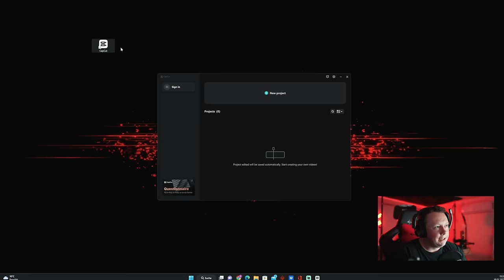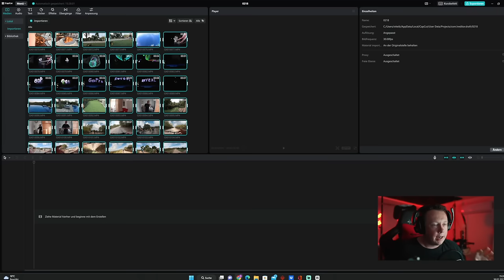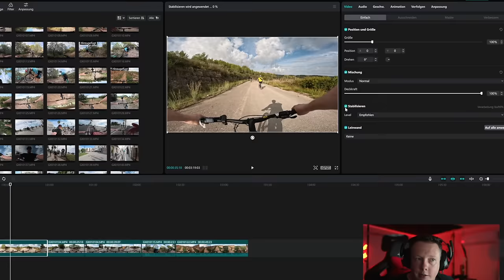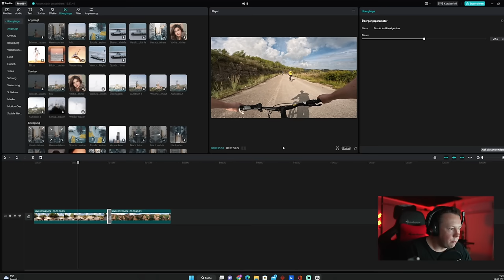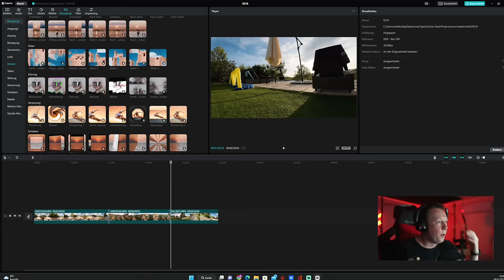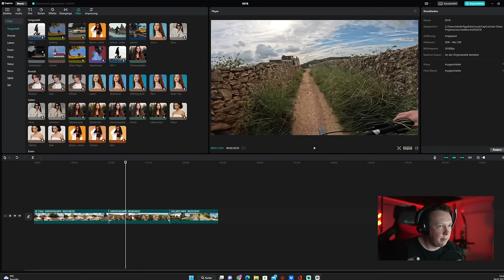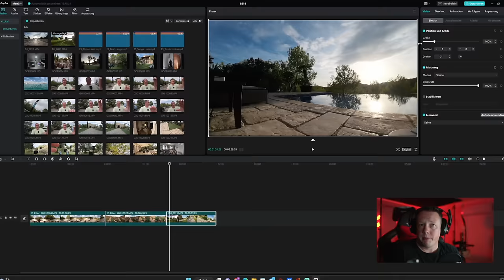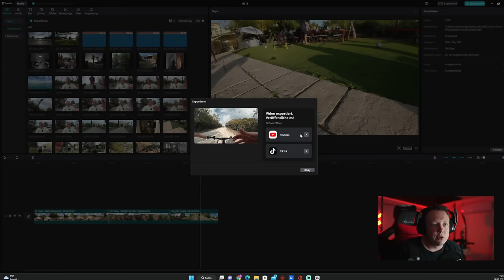WOW dieses kostenlose Schnittprogramm ist echt gut & simple ! Für Mac & Windows ( CapCut Desktop )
Hier geht es zur CapCut Desktopversion  ►

* Mein Equipment

DANKE ! :)